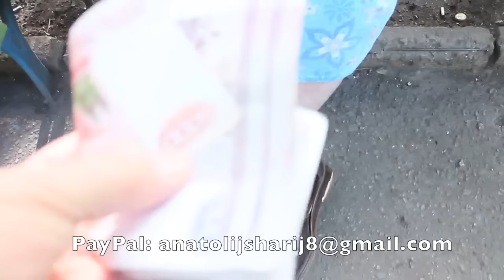Донецк на позитиве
От нормальных людей 345, 346
Исключительно (!) по желанию:
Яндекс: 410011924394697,